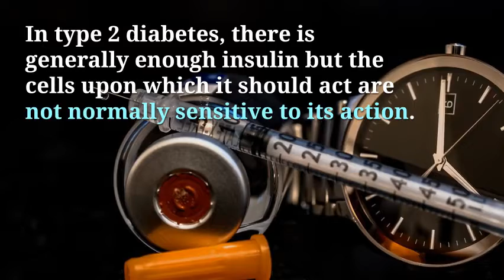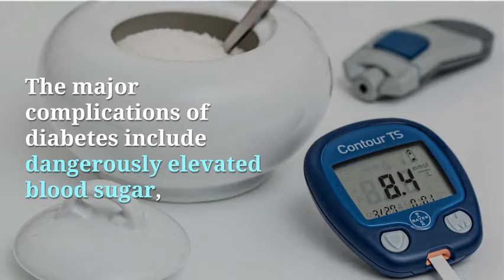Diabetes Mellitus Definition and Types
Diabetes Mellitus Types

Diabetes Mellitus is the technical name for diabetes, which is the disease, characterized by a malfunctioning metabolism and consistently high blood sugar levels. Diabetes usually results from low levels of insulin or abnormal insulin resistance, as well as inadequate levels of insulin secretion, which when combined with the high levels of glucose in the bloodstream from the foods we eat, and not being able to appropriately deal with the high glucose levels results in diabetes.

Health_Disclaimer
The information on this site is not intended or implied to be a substitute for professional medical advice, diagnosis or treatment. All content, including text, graphics, images and information, contained on or available through this web site is for general information purposes only.